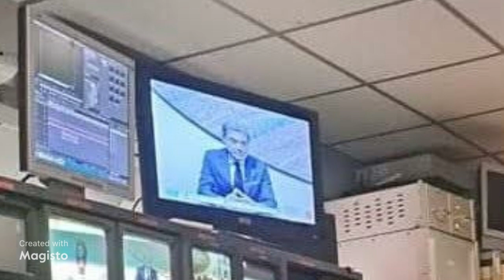Mater Dei Pomeriggio 2